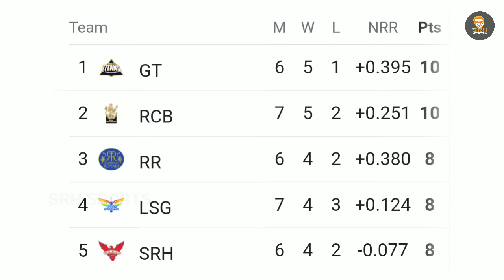IPL 2022 | Match Review & Points Table | Match No : 33 CSK vs MI | Tamil | # 54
Hello Everyone!

ABOUT VIDEO
Video Title: MATCH NO : 33 CSK vs MI Match Review & Points Table | TATA IPL 2022 | Tamil

DETAILS
Location: India